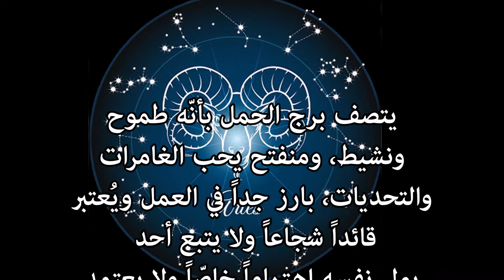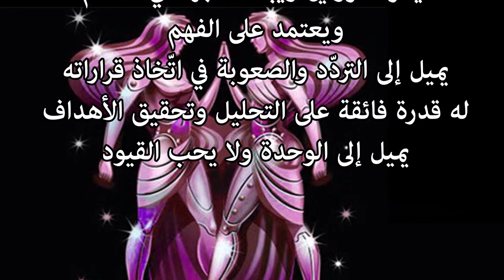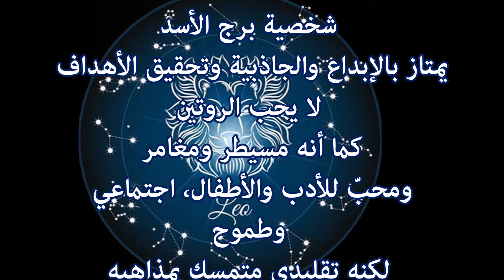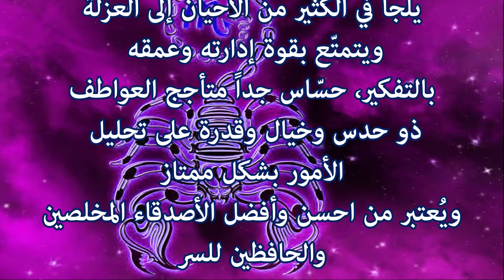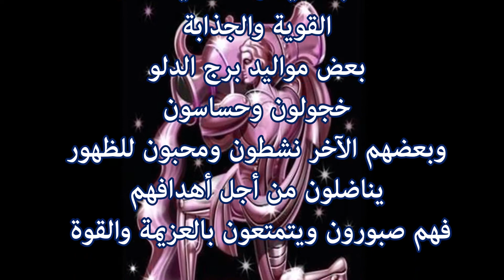اكتشف شخصيتك من برجك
اعرف شخصيتك من برجك
تحليل الشخصية من البرج
ماذا تقول الأبراج عن الشخصية
الأبراج هي نجوم موجودة في السماء ويُطلق عليها علماء الفلك الأبراج الفلكية، مثل العقرب، والثور، ​والجوزاء، والسرطان، والميزان، والحوت، والجدي، والقوس، والدلو، والعذراء، الأبراج هي نجوم موجودة في السماء ويُطلق عليها علماء الفلك الأبراج الفلكية،وكلّ برج من هذه الأبراج يحمل صفات معيّنة تُعرّفنا بالشخص من نواحٍ عمليّة وعاطفيّة وعلميّة وشخصيّة، وتُقسّم الأبراج إلى أربعة أقسام فمنها المائيّة، والهوائيّة، والناريّة، والترابيّة، وسنأتي بذكر شخصية كلّ برج على حدة. والأسد، والحمل، وكلّ برج من هذه الأبراج يحمل صفات معيّنة تُعرّفنا بالشخص من نواحٍ عمليّة وعاطفيّة وعلميّة وشخصيّة، وتُقسّم  الأبراج إلى أربعة أقسام فمنها المائيّة، والهوائيّة، والناريّة، والترابيّة، وسنأتي بذكر شخصية كلّ برج على حدة في هذا الفيديو.